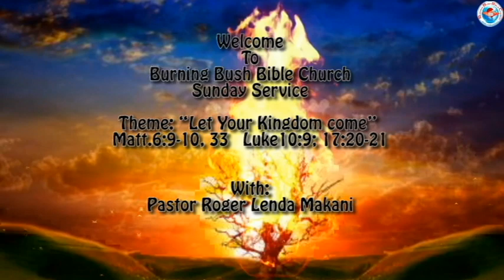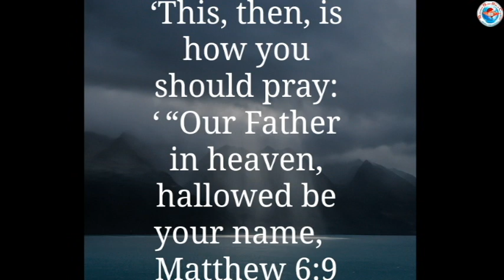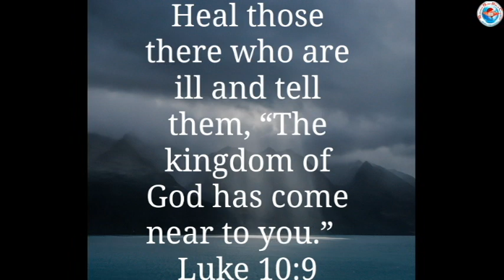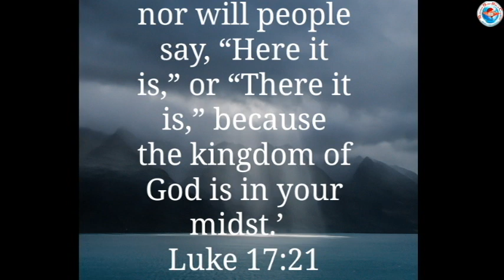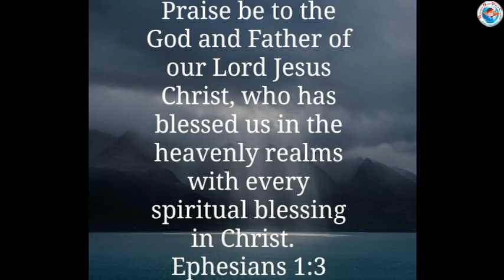Burning Bush Bible Church Sunday Service 26-02-2023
Theme: “Let Your Kingdom come”
Matt.6:9-10, 33 Luke10:9; 17:20-21

BBBC@2023